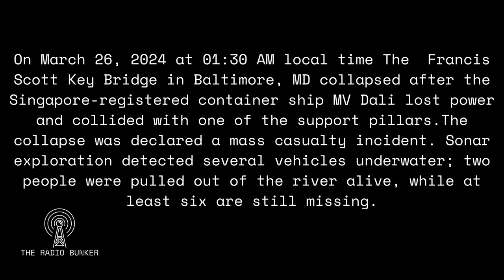Francis Scott Key Bridge Collapse | Baltimore FD Dispatch & Rescue Audio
On March 26, 2024, at 01:30 AM local time The  Francis Scott Key Bridge in Baltimore, MD collapsed after the Singapore-registered container ship MV Dali lost power and collided with one of the support pillars. The collapse was declared a mass casualty incident. Sonar exploration detected several vehicles underwater; two people were pulled out of the river alive, while at least six are still missing.

Timestamps:
00:20 - Initial Dispatch reports "Possible vehicle in water"
02:16 - Truck 5 Enroute
04:50 - Dispatch updates "13-person construction crew possibly in water"
05:34 - Marine Specialty Units Requested
06:07 - Dive Team Requested
09:28 - Dive commander Enroute
10:29 - Engine 57 Advises on scene with reports of a collapse in the center section of the Key bridge.
11:00 - Engine 57 Assumes Command
11:25 - Request to notify Coast Guard assets in the area.
11:40 - Helicopter requested for search and rescue
12:40 - The Battalion Chief advised the entire bridge had collapsed
13:30 - Tone for all units to proceed with caution for a total collapse of the key bridge
14:40 - Responding units advise they are stuck in a traffic jam
16:19 - Command Post Established
17:00 - The second request is made for a helicopter response
17:40 - Command requests confirmation of collapse (report follows).
18:40 - Battalion Chief 6 Assumes Command
19:22 - Battalion Chief 1 reports three sections of the bridge still standing and designates them a collapse hazard zone.
21:00 - Battalion Chiefs 1 & 6 are sent a video of the impact and collapse from Metro Transit
21:40 - First confirmed vehicle spotted in the water by on-scene units
22:38 - First Helicopter Arrives on Scene.
29:00 - Police equipped with night vision board rescue boat 217 for assistance with search and rescue.
32:00 - Accountability and prep for rotation of boat crews
34:30 - Car 5 assumes command.
35:44 - All command officers department-wide were notified to respond.
38:20 - Rescue boat crew rotation begins
41:00 Boat 2 advises the county side of the bridge initial search is complete
41:15 - Boat 1 advises debris obscuring the search on the city side of the bridge.